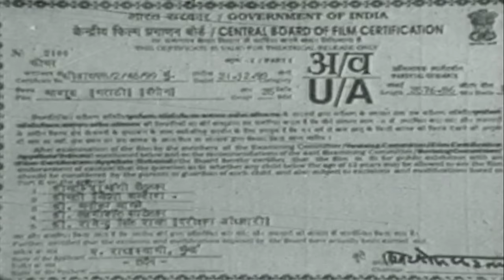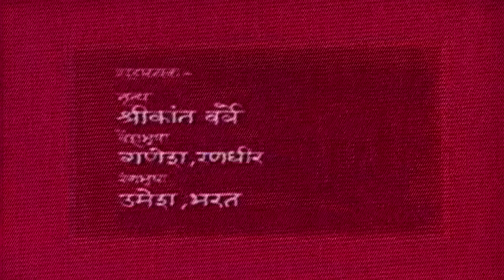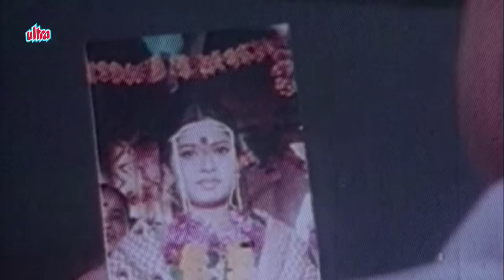Manus Marathi Full Movie | Laxmikant Berde, Nishigandha Wad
Watch Superhit Marathi Movie "Manus" Starring Laxmikant Berde, Nishigandha Wad, Ravindra Mankani, Archana Nevrekar, Uday Tikekar, Jaywant Wadkar.
Music Director : Anil Mohile
Story/Writer : Radhaswami
Director : Radhaswami